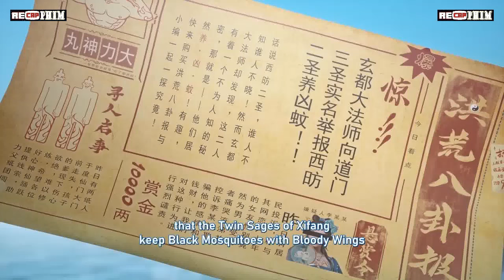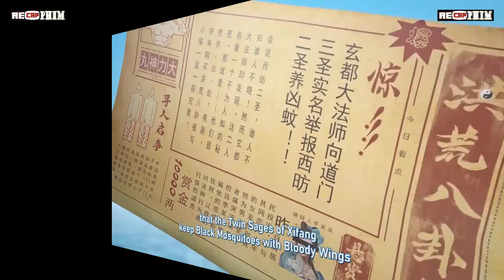Sư Huynh A Sư Huynh Tập 53: Đại Kiếp Phong Thần Bắt Đầu